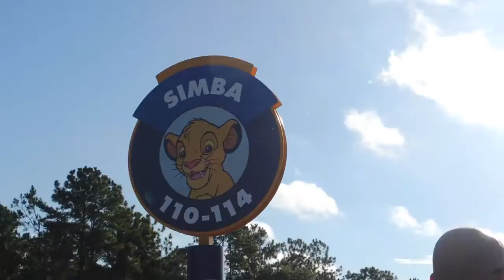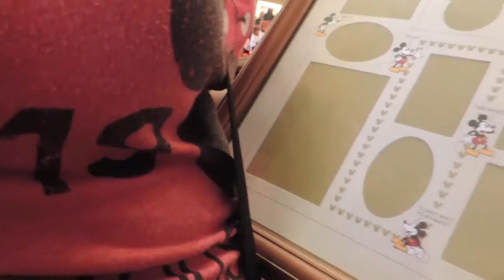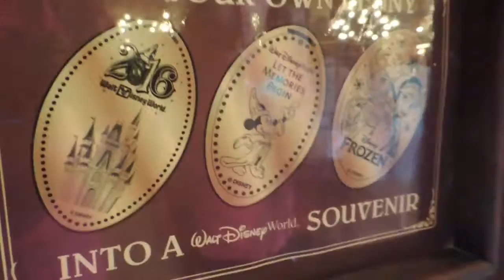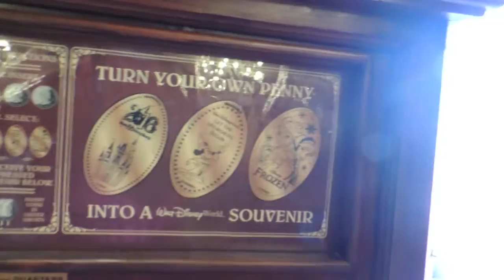FLORIDA VACATION 2016 | DAY 6 PT 1 - MAGIC KINGDOM! 🏰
August 15, 2016. Part one of our Magic Kingdom fun! :)